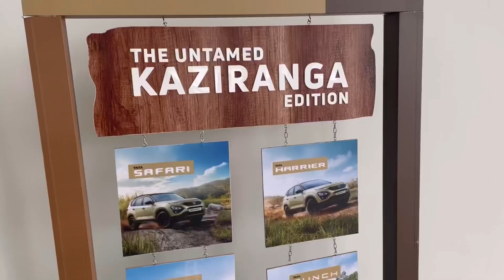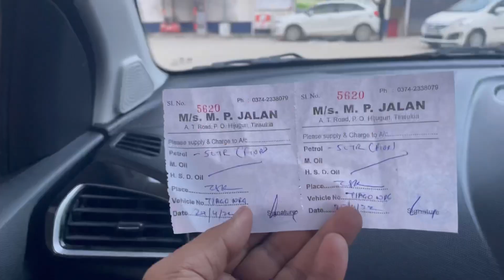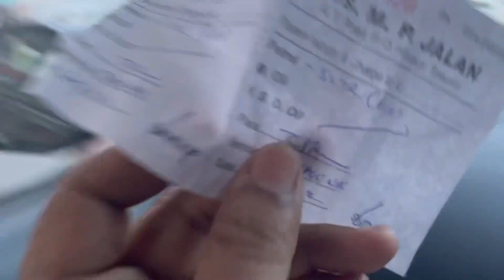New car from Tinsukia ! New Car buying vlog! Tata Tiago NRG ! Tiago NRG !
Hi, I am Parag and in this vlog is all about our journey to Tinsukia to buy a new car tata Tiago NRG

new car buying vlog
Tata car
Assamese vlog
Assamese video
vlog new
new vlog
new vlogs
new assamese vlog
new car delivery vlog
bikash chetry new vlog
bikash chetry new car
bikash chetry new bike
new cars 2022
new car in gta 5
new car tour
Tata punch
Tata harrier
Tata Tiago NRG review